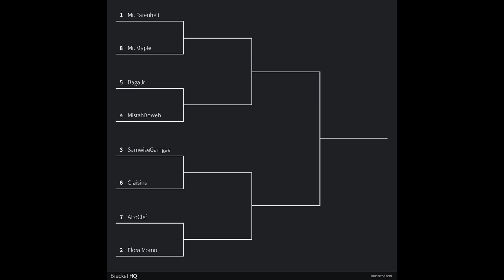How To Win a Reaper Format Monthly In Under 20 Minutes